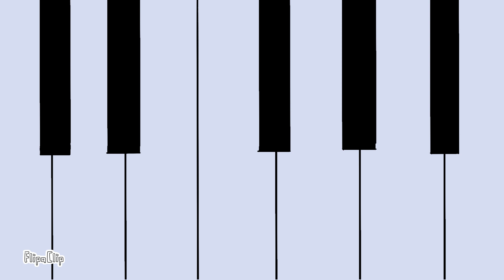Daisy Bell | ARTFIGHT ATTACK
okay ik this looks bad- BUT I HAD SUCH A FUN TIME ANIMATING IT!! I also practiced smears with it! For an event called artfight!!

Characters
Mark- Solobodor: